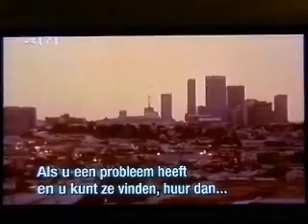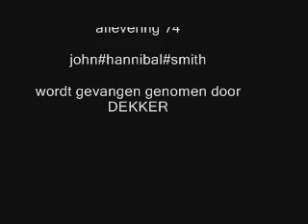WWWKAMP JUW 2008 the a-team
the ateam thema wwwkamp